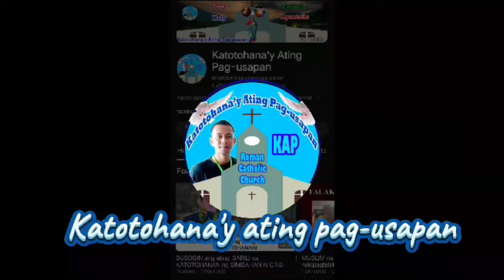👉HALA! Kasangkapan ng Diyablo ang IUD? Pakinggang mabuti ang pahayg sa Videong Ito.